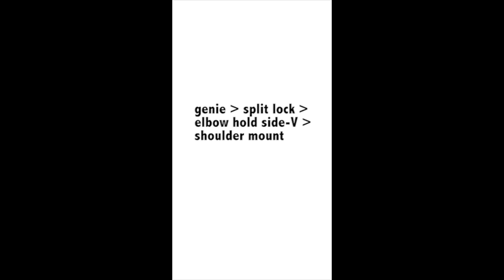new tricks: split lock to shoulder mount - advanced pole dance combo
I came across this sequence whilst playing around with split lock...

For those of you that have asked:

My favourite pole for home use is 45mm stainless steel, with static & spinning modes.  Your climate and skin type may affect what pole surface works best for you though, so try different finishes at local pole schools before buying if you can.

My favourite grip aid is Dry Hands, which grips without compromising the fluidity of slides and static pole spins, and doesn't leave skin feeling too chalky (eww).  Avoid using grip aids frequently during training for maximum benefit when showtime comes :)

My diet: mostly paleo, since 2012.

My supplements: vitamin D, krill oil, magnesium and collagen.  I recommend iHerb.com for keen prices with frequent further discounts

Purchasing via any above links may shower me with dollars!  At no added expense to you :)